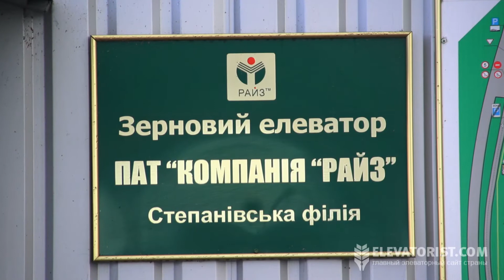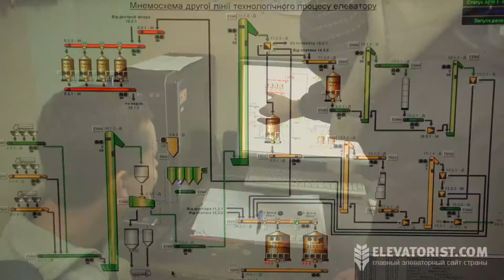АгроЭкспедиция 4: день третий